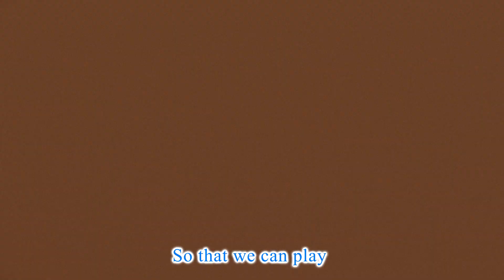Incy Wincy's Musical Climb | Baby Shark | Bingo | More Kids Songs | Momo School Theater Cartoon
"""Welcome to Momo School Theater Cartoon! 🎉🌟

Get ready for a world of fun, laughter, and imagination right here on Momo School Theater Cartoon! Our channel is designed especially for kids like you, who love to explore, learn, and have a great time.

Join us on a magical journey where colorful characters come to life, bringing stories, adventures, and life lessons that will make you giggle, think, and smile. From brave superheroes to mischievous animals, every episode is a new ticket to excitement.

At Momo School Theater Cartoon, we believe that learning is best when it's wrapped in joy. Our carefully selected cartoons are not just entertaining, but also sneak in valuable lessons about friendship, kindness, creativity, and problem-solving – all while you're having a blast!

So, whether you're tuning in for an exciting adventure, a heartwarming tale, or simply some good ol' giggles, Momo School Theater Cartoon is your one-stop destination. Get your popcorn ready, find a comfy spot, and let the cartoons begin! Remember, every day is a new storytime at Momo School Theater Cartoon. Let's embark on this wonderful journey of imagination together! 📚🌈🎬